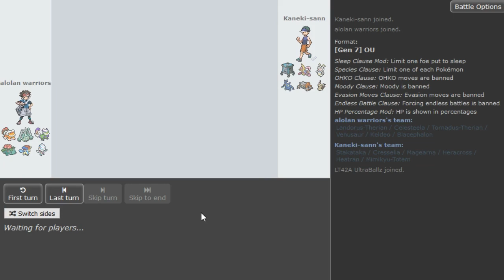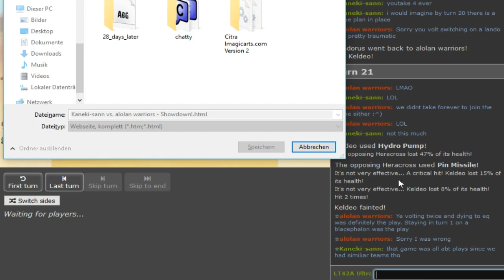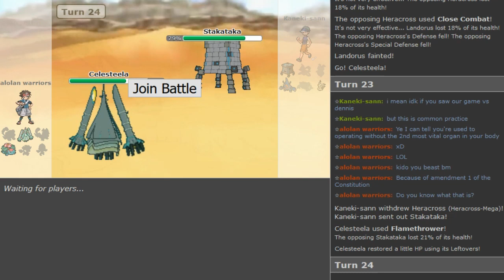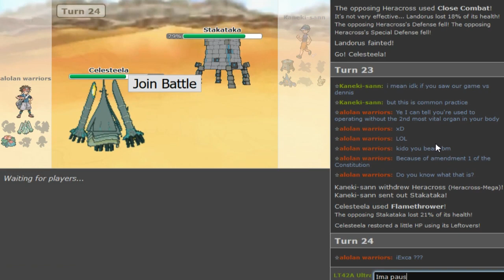Ghosting Tour Finals: The Alolan Apocalypsis Warriors vs Light that burns the sky (USUM OU)